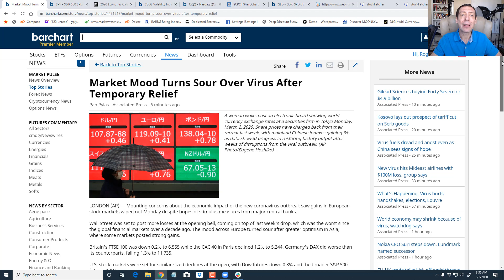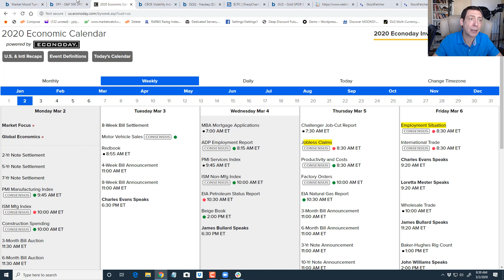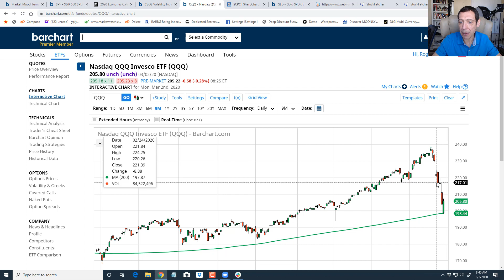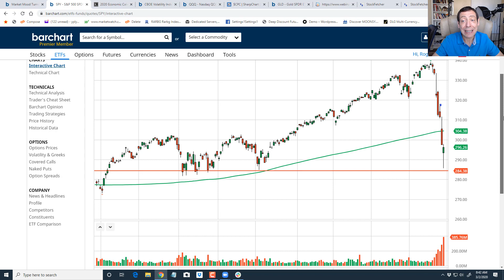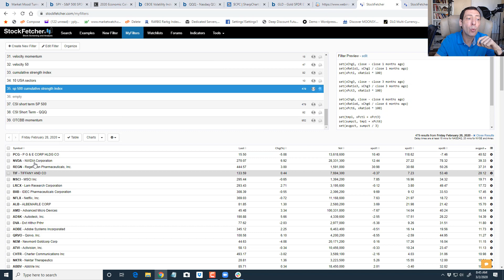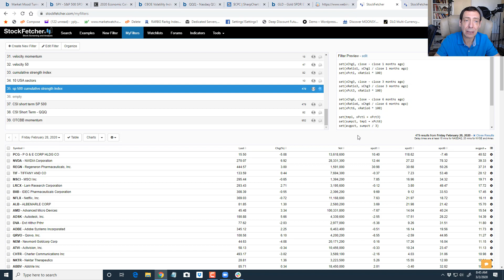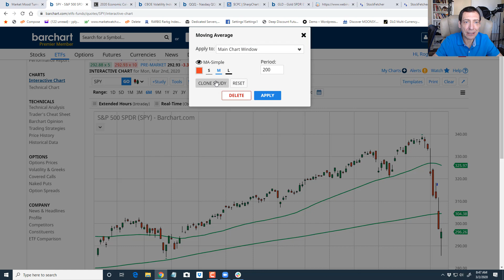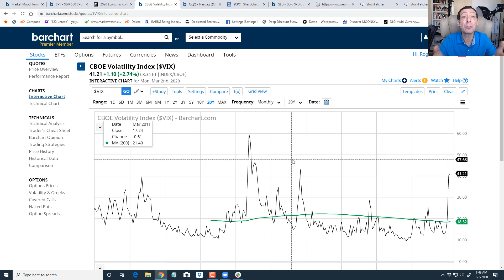Turning Point Ahead?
In today's video, you'll find out:
If markets are going to crash.
If markets are going to pull back.
Current list of the strongest stocks.
Current list of the weakest stocks.
Market internals levels.
Probability of FED making big move.